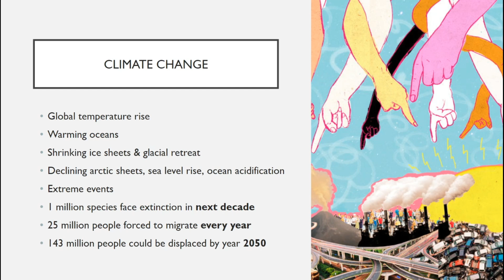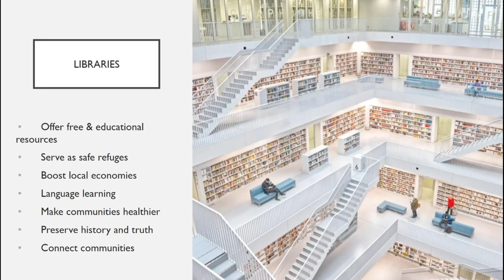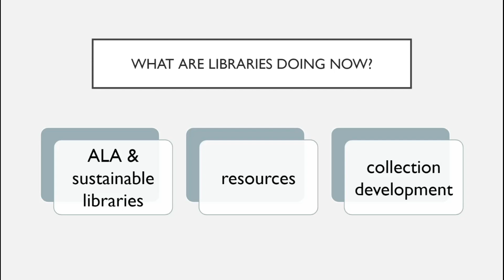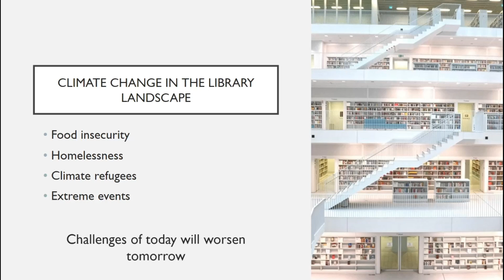Erika Wigren - The Role of Libraries & Librarians in a Changing Climate